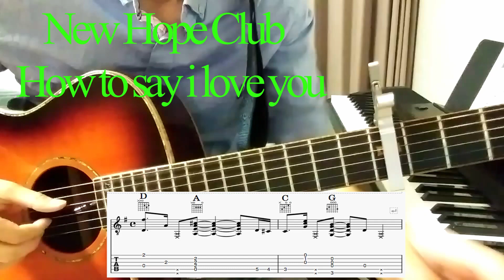New Hope Club - "How to say i love you" guitar tutorial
* 악보와 함께 배우는 기타 튜토리얼 입니다.